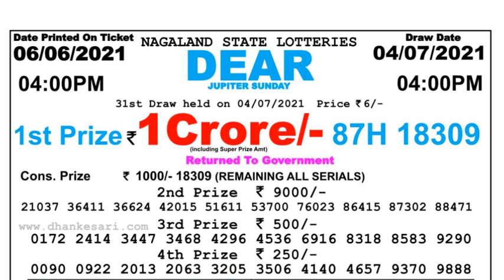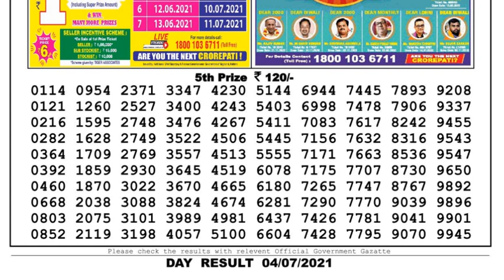Nagaland Lottery Sambad Result | Dear Lottery